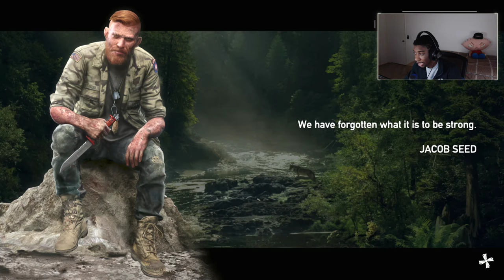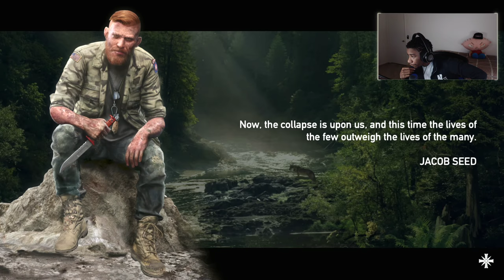Far Cry 5 Playthrough part 2 | ENDING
shutout to redrider197 for the intro

CPU: I7 4790k //cooled with H110i GT AIO water cooler

MOTHERBOARD: gigabyte z97 gaming 7

RAM: 16gb

MEMORY: Two 500GB SSD's & 3TB HARD DRIVE

POWER SUPPLY: EVGA SUPER NOVA NEX 750G